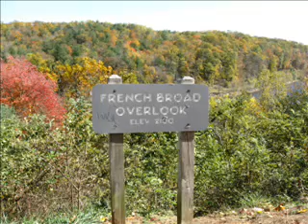Carolina Autumn 2 - Part One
Another road trip on the Blue Ridge Parkway